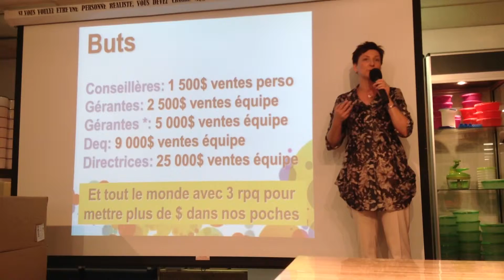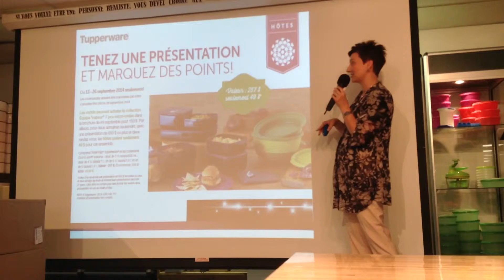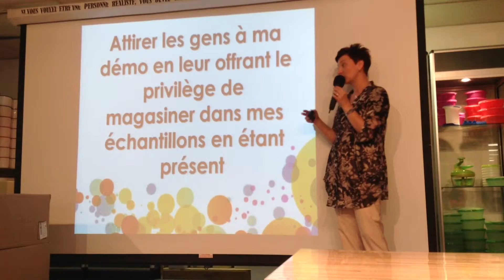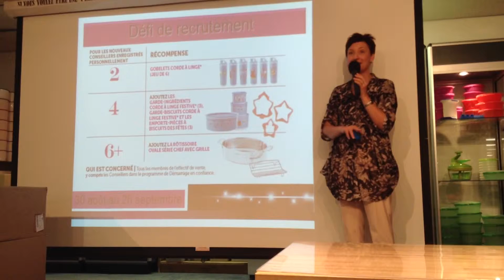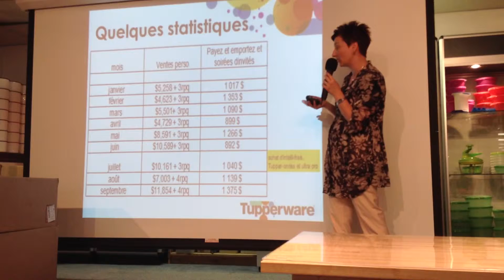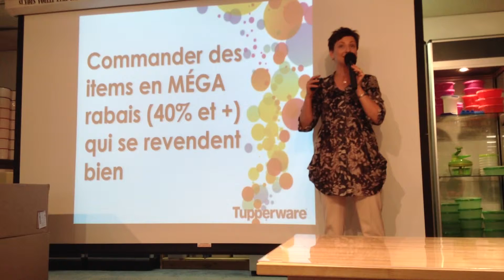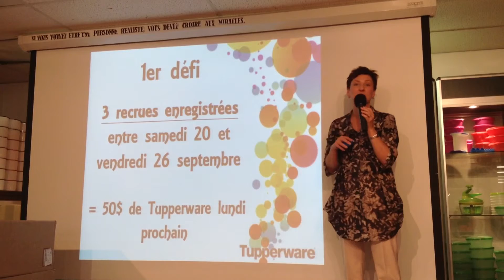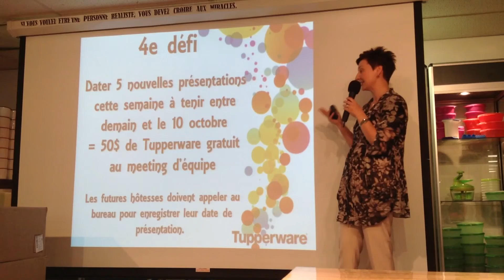Tupperware plan dernier semaine de Septembre 2014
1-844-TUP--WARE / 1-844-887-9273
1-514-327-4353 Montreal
YouTube university tupperware les diamants Maria Meriano